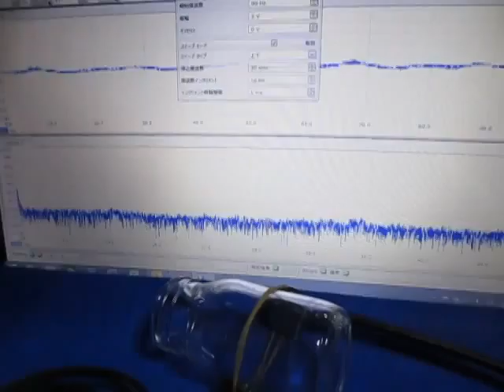超音波発振制御実験 Ultrasonic oscillation control experiment